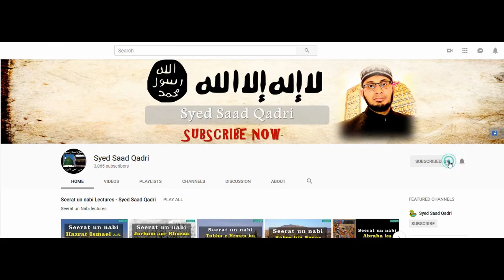Seerat un nabi Lecture 386 || Huzor ﷺ ka Ghusl e Mubarak